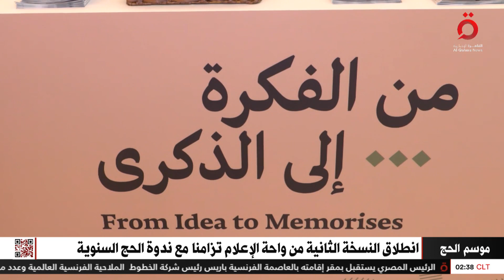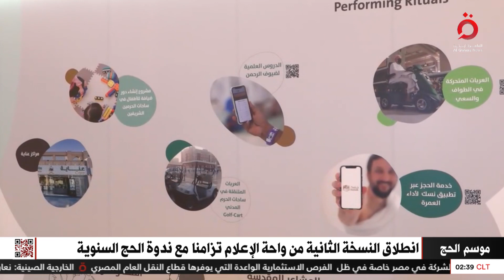نشرة أخبار الثانية صباحًا من القاهرة الإخبارية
22/6/2023